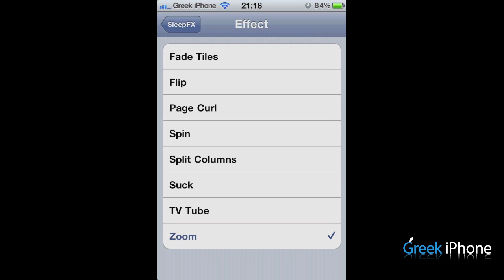Greek-iPhone.com: SleepFX (Cydia)